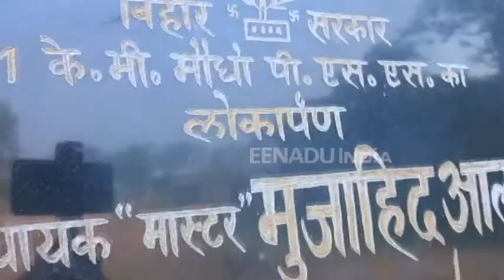بہار : سیلاب کے تباہ کن اثرات آج بھی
ریاست بہار کے ضلع کشن گنج کے کوچادھامن حلقے میں واقع مودھو پنچایت کے بجلی گھر کی دیوار مرمت کے باوجود ندی کے بہاو کی زد میں آجاتی ہے۔
غور طلب ہے کہ اس بجلی گھر سے تقریبا 10 سے 13 گاوں کو بجلی کی سپلائی کی جاتی ہے لیکن ہر بار دیوار ندی کے بہاو میں کٹ جانے سے محکمہ کے ساتھ ساتھ لوگوں کو بھی کافی نقصان اٹھانا پڑتا ہے۔
ایک بار پھر بجلی گھر کے دیوار کی تعمیر زور و شور سے چل رہی ہے۔
 حالانکہ ٹھیکیدار پنٹو سنگھ کا دعوی ہے کہ اس بار کافی مضبوط دیوار تعمیر کی جارہی ہے جس سے پاور ہاوس کی لاسٹنگ یقینی طور پر بڑھیگی۔